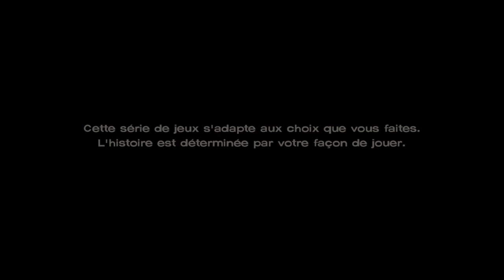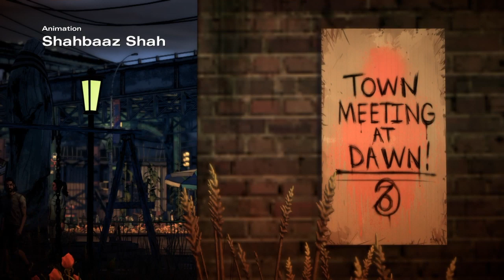Évasion | The Walking Dead: The Telltale Definitive Series - Saison 3 Épisode 4 (1)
On s'apprête à vaincre la Nouvelle Frontière et pour ça, il nous faut un plan et de l'effectif.

NOS RÉSEAUX

MATOS DE MORDECAILLE

Casque-micro: Turtle Beach 70 Recon

Logiciel de montage: ShareFactory
Console: PS4

MATOS DE WOLFYRAM

Micro: Rode NT-USB
Bras de micro: Rode PSA1
Anti-choc pour micro: Rode PSM1

Casque: SteelSeries Arctis Pro

Console: PS4